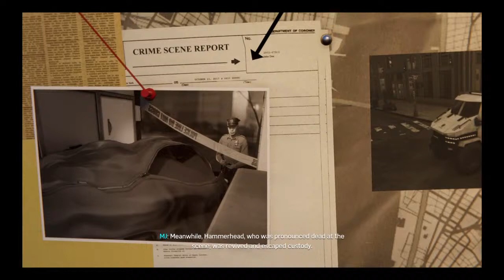Spiderman ps4 catwomen side mission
GET UP ONYA GRIND AND GO MAKE DAT MONEY
_+88__________________________ ___
_+880_________________________ ___
_++88_________________________ ___
_++88_________________________ ___
__+880________________________ _+++
__+888________________________ +888
__++880______________________+ 888_
__++888_____+++88__________+++ 8__
__++8888__+++8880++88____+++88 ___
__+++8888+++8880++8888__++888_ ___
___++888++8888+++888888++888__ ___
___++88++8888++8888888++888___ ___
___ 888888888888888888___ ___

Mission report